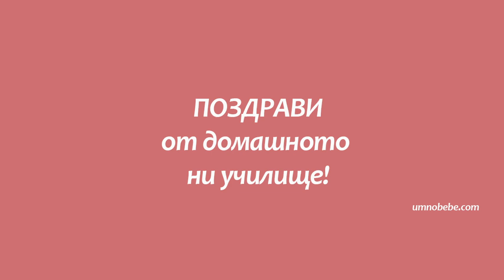Сравнение по броя на звуковете. Гласни и съгласни звукове, Умни думи карти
Карти Умни думи: сравнение по броя на звуковете. Гласни и съгласни звукове отбелязване, ер малък, букви с два звука отбелязване. Знак по-голямо по-малко, Мое умно бебе, първи клас БЕЛ, карти с думи по Монтесори